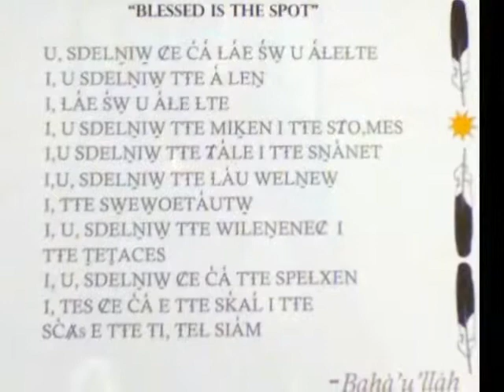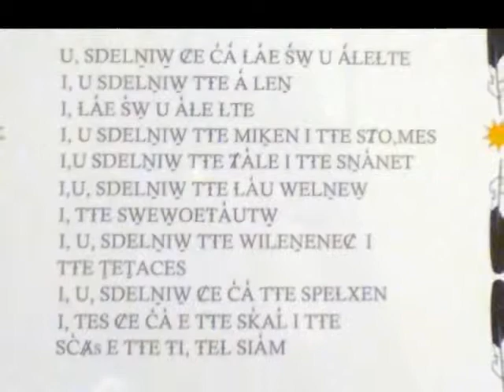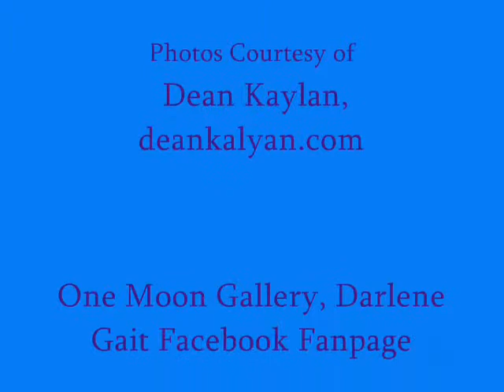Darlene Gait, Artist & Painter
Darlene's journey as an artist has been deeply spiritual and encompassing of her local community and family. The journey as a First Nations Baha'i woman although very challenging is increasingly vital to the conditions of our society and well being of our Nations.